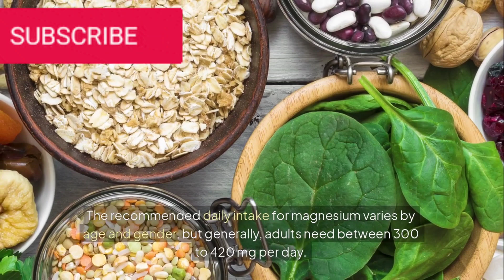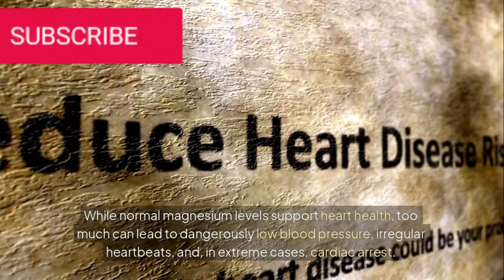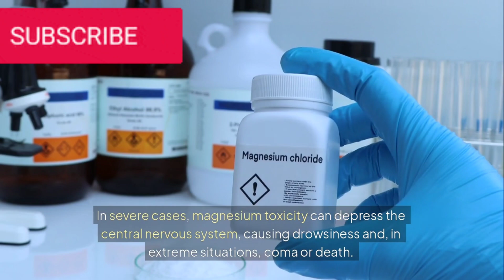Magnesium Overdose: Hidden Dangers You Must Know! | Omega x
Discover the hidden dangers of excessive magnesium intake! While magnesium is essential for nerve function, muscle relaxation, and heart health, too much can lead to serious health issues. Overconsumption may cause diarrhea, nausea, and abdominal cramps, but in extreme cases, it can result in low blood pressure, irregular heartbeat, and even cardiac arrest. Learn the safe daily limits, symptoms of overdose, and how to balance your magnesium intake through diet and supplements. Stay informed and protect your health!